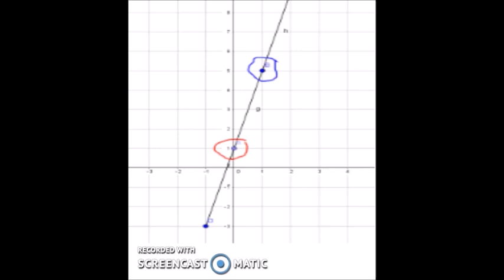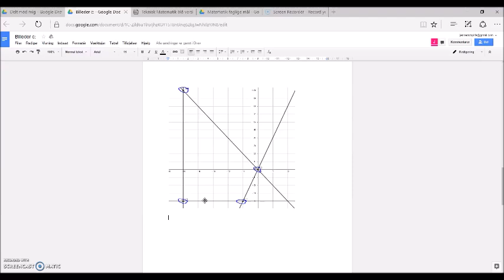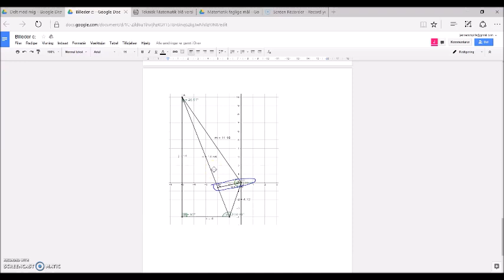Film om linjens ligning 3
linjens ligning Johannes og Jens